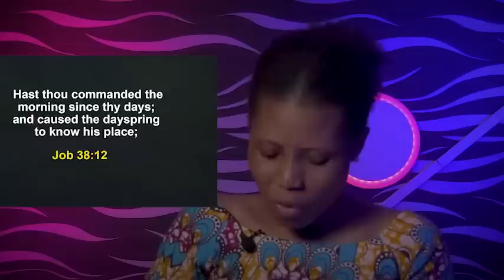WEDNESDAY SECRETS, 22ND MARCH 2023 - Apostle Joshua Selman | Commanding Your Morning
To easily get messages shared on this page, search for these:
joshua selman
joshua selman message
koinonia global
koinonia abuja